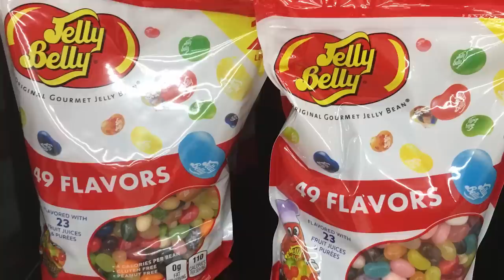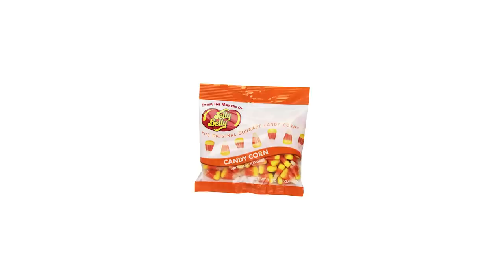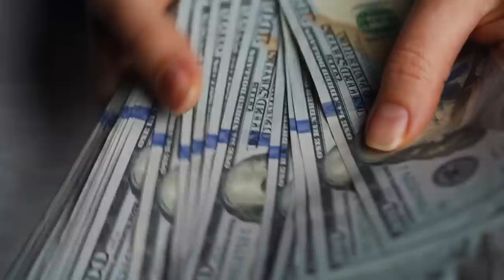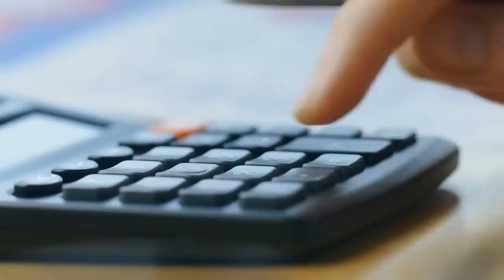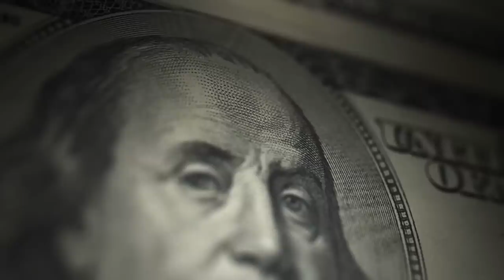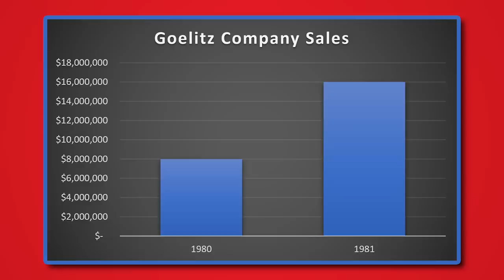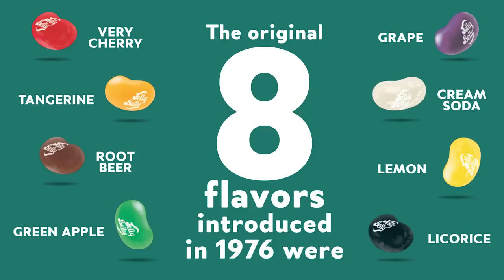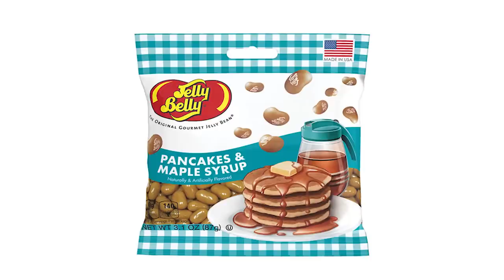Jelly Belly - Switching Industries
The unusual story of how Jelly Belly found success by transitioning from candy corn to jelly beans.